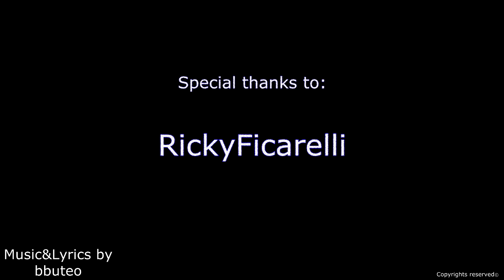bbuteo - keep calling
keep calling

Troubled traveling is in your nature, summer breeze is in your trail

Purify all kind of blame to get all the luck

Keep then calling, keep then calling me, keep calling me

Apologize, don’t point a finger, use the silence to rebel

Twisted gambles are accessible

Please don’t you get used, please don’t you get used

Keep calling

Me around in circles, you prevent the true

You around in circles, I prevent the true

Keep then calling, keep then calling me, keep calling

26/12/2016